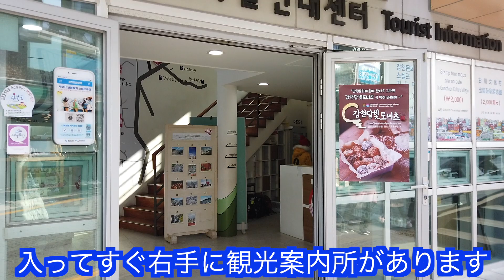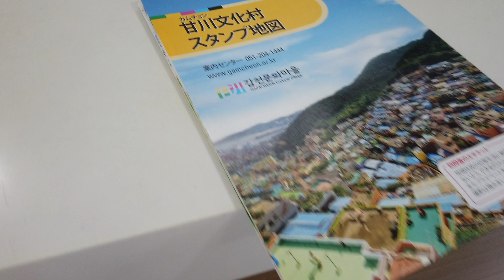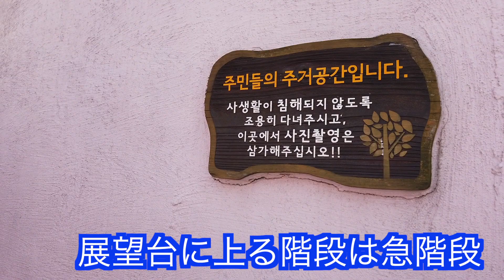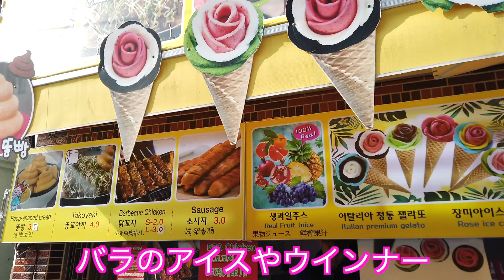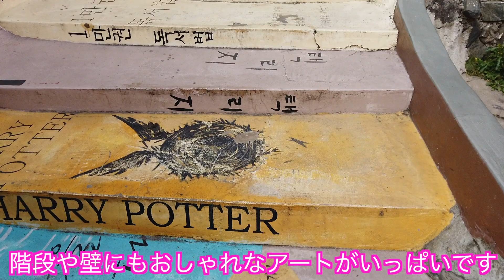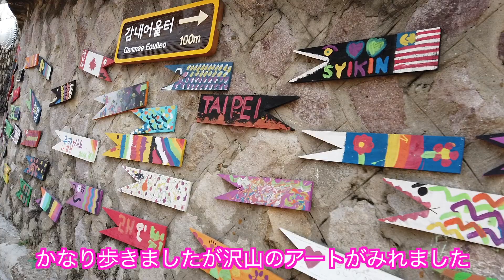【韓国旅行 甘川文化村 韓国のマチュピチュ】釜山インスタ映えスポット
甘川（カムチョン）文化村 （カムチョンマウル・감천동문화마을）

山に囲まれた釜山で、山々を見上げるとたくさんの家屋が並んでいるのが見えます。
そんな家屋が並ぶ集落の1つが、甘川洞（カムチョンドン）です。
もともと朝鮮戦争時に北朝鮮から逃げてきた人々が移り住んだ場所だそうです。
その家屋を利用しアートを織り交ぜた町おこしを行っているアートの街として近年注目を浴びる場所です。
おうちはカラフルになっていて、路地のあちこちにオブジェが並んでいます。
ユニークな景色を楽しめる人気の観光地です。
甘川洞文化村とも言うそうです

今回はマウルバスや市内バスを乗り継いでいくのが大変なので、タクシーでやってきました。
観光を始める前に、甘川文化村入り口付近にある観光案内所でスタンプツアーマップ(2,000ウォン)を購入できます。
壁画やモニュメントなどのスポットが33ヶ所、効率的に観覧できるコースが絵付きで紹介されいるマップだそうです。記念に購入するのも良いですね。
イラストが載っているので韓国語がわからない人にも便利なマップです。

アートの村として観光地になったところだけに、カラフルに塗られたお家だけではなく、壁や小道のいたるところに様々なアートオブジェ描かれています。坂道が多いので、スニーカーがオススメです。また、実際に人が住んでいる場所なので夜間の観光は避け、日中の観光の際も静かに散策されることをお勧めします
人気スポットの「星の王子さま」のオブジェには写真を撮るための行列もできています。

【住所】釜山広域市沙下区甘内2路203
【アクセス】地下鉄1号線のチャガルチ駅からバスかタクシーで約25分、士城（トソン）駅からバスかタクシーで約15分 くらいです
サンシャインスクールのhitomiです

月曜日・・・ソープカービング初級
火曜日・・・フルーツ&ベジタブルカービング
水曜日・・・キャンドルカービング
土曜日・・・カフェ